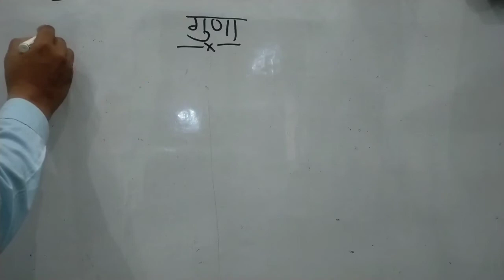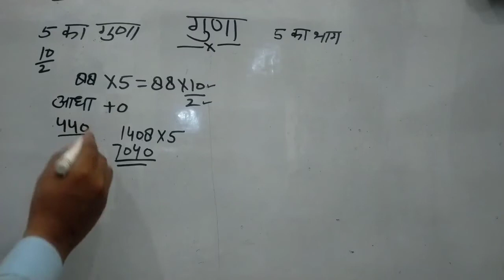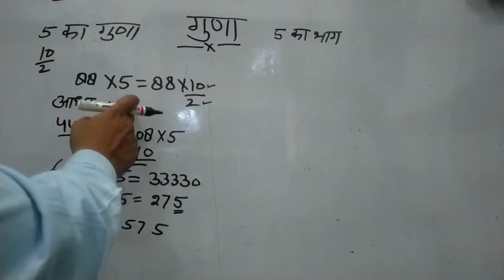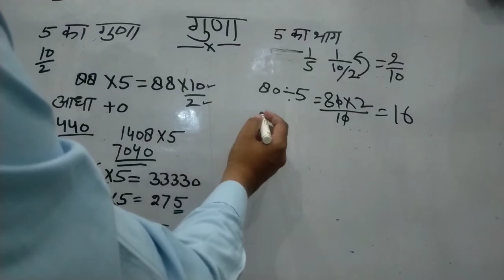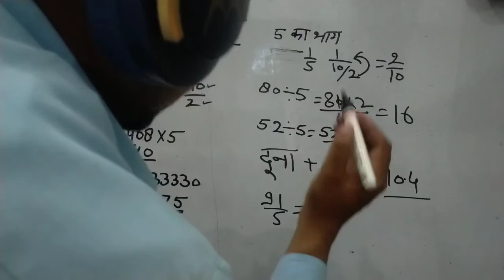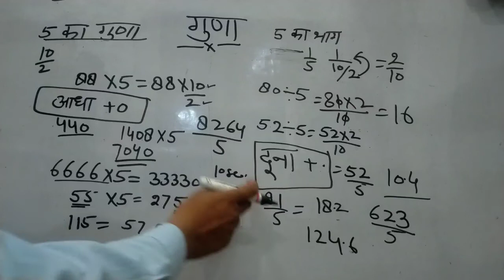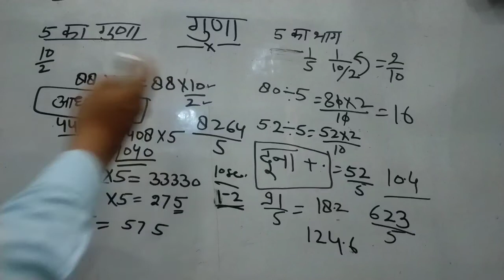5 का गुणा और 5 का भाग सिर्फ 1 सेकंड में || multiplication of 5 in 1 second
5 का गुणा और 5 का भाग सिर्फ 1 सेकंड में || multiplication of 5 in 1 second